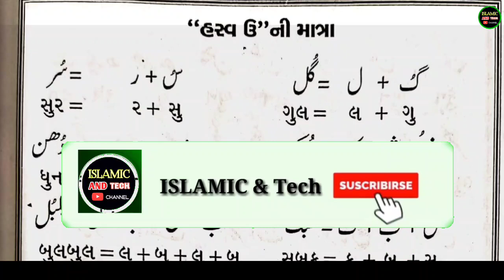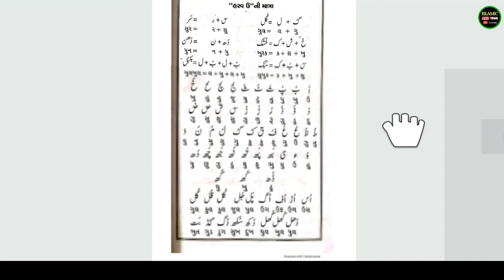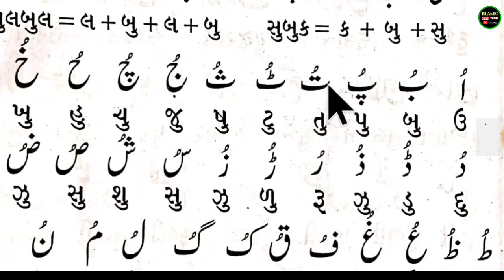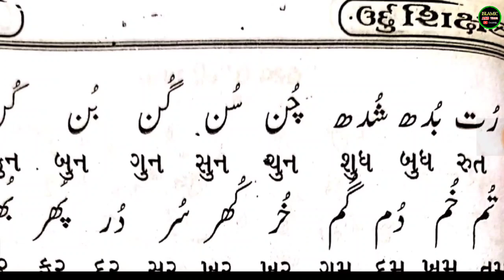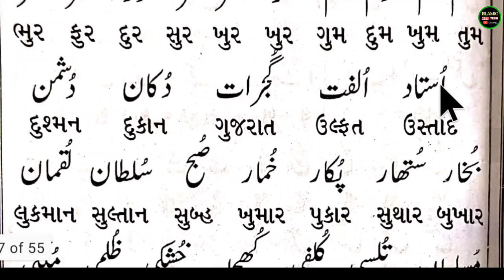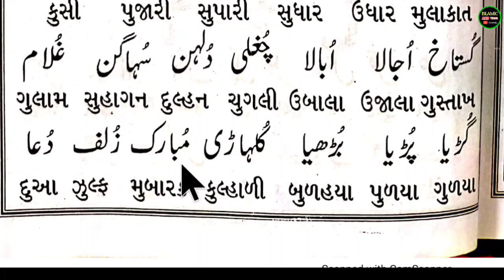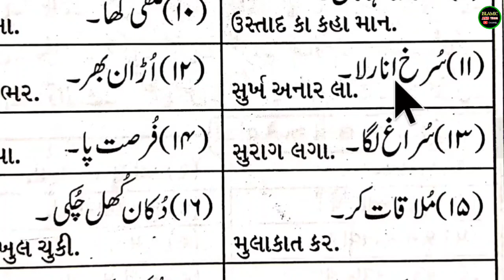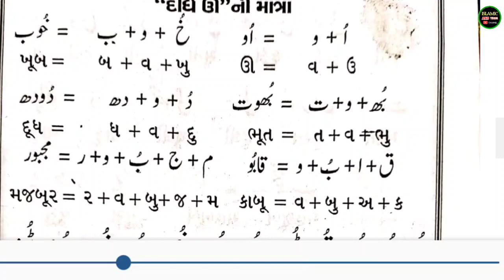Urdu Learning Course Part 5 ll Urdu Padhna Sikhe Asani se ll Learn Urdu Course In hindi